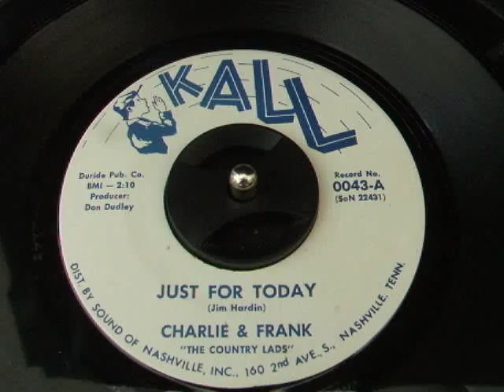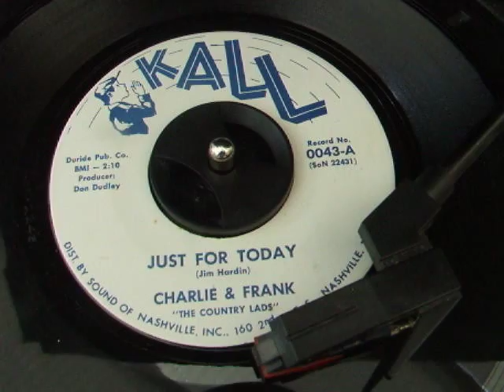Charlie & Frank "The Country Lads" - Kall Records # 0043 - Just For Today - 1961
Kall Records - Produced by Don Dudley - Very nice Country Honky-tonk from 1961 .